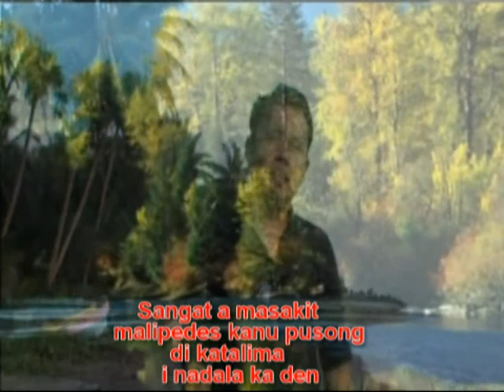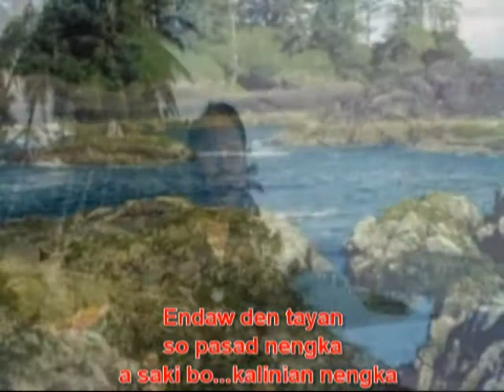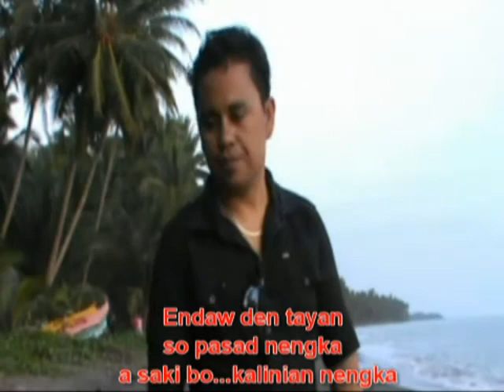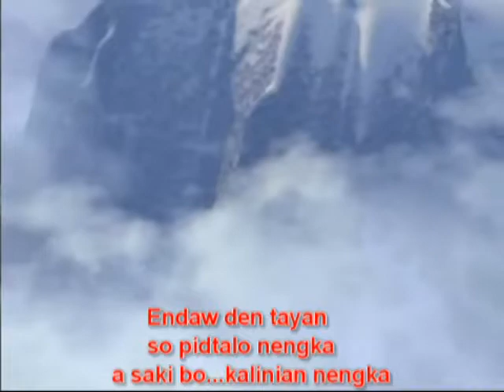endaw den tayan by hamier.mpg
Hamier M. Sendad